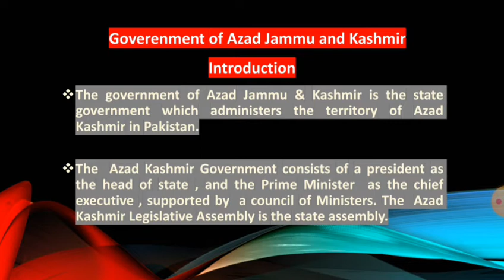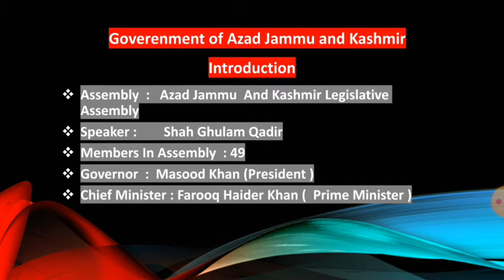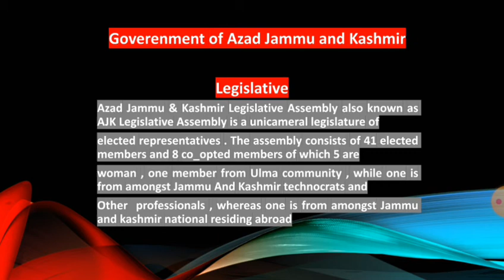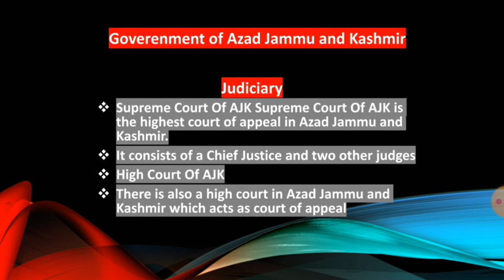Government System AJK | Azad Kashmir Government | Government System Of AJK | Qaiser Mehmood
Asslam_O_Alaikum #
                                        I'm Qaiser Mehmood , Welcome To "Qaiser Mehmood YouTube channel________________________________

About This video :

 In this video you will learn what is the government system of azad jammu and kashmir, What is legislative assembly and what is the main purpose of executive of ajk government prime ministers and president responsibilities. I hope you will find it very informative so  please watch this video till the end  and learn and gain knowledge .If you want to get another video on your favourite topic inform me I will create thanks alot.